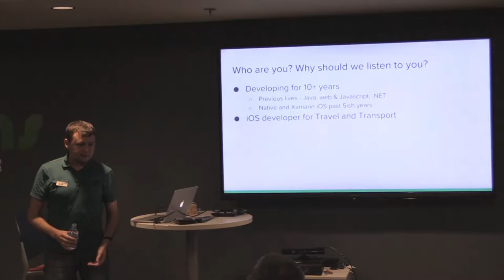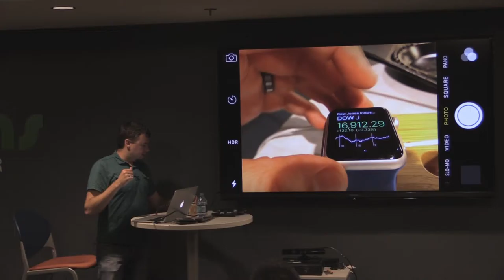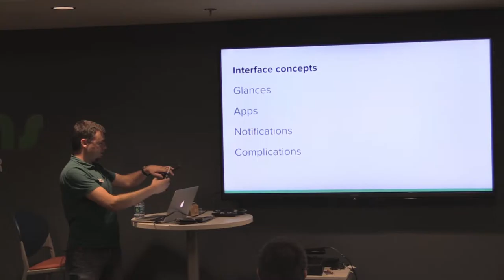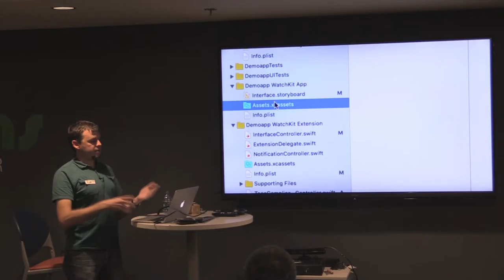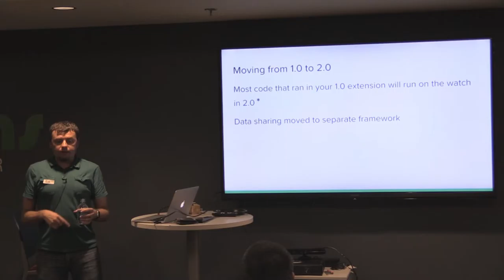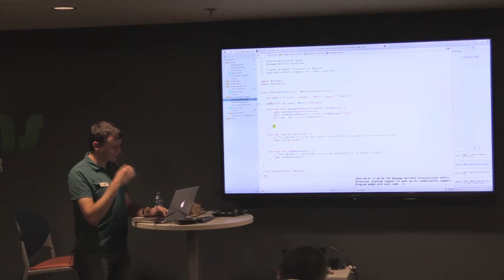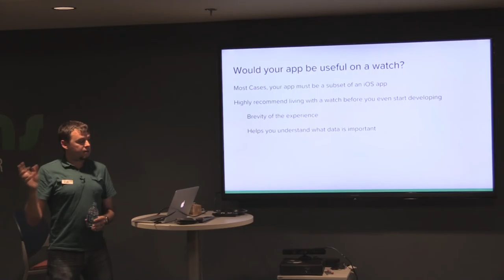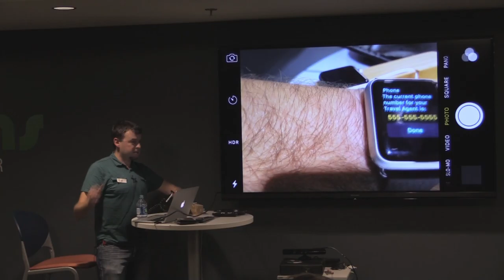Rob Stevenson WatchOS